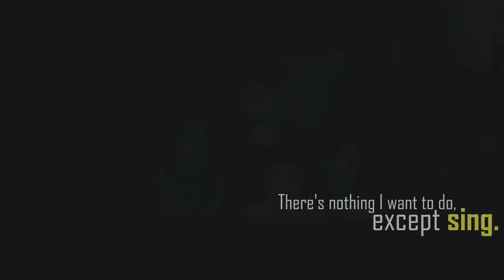Ha Neul & Suk Ho "Will we meet again?"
Spoiler up episode 4
I'm in love with this drama, and I can't belive that I already done an mv... I rarely do an mv so soon, but I was so damn ispired... I already almost done another mv with this drama.